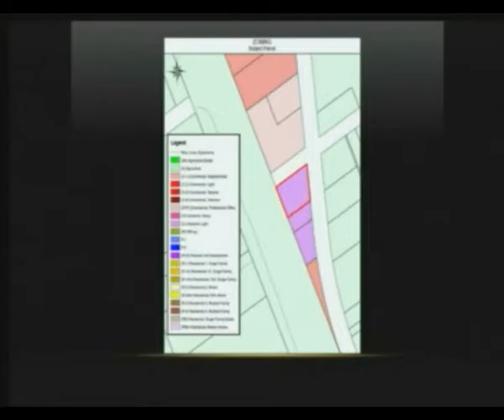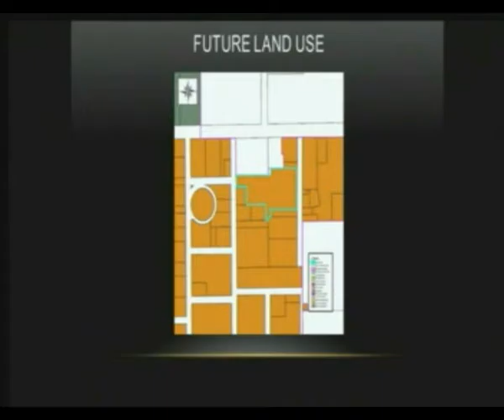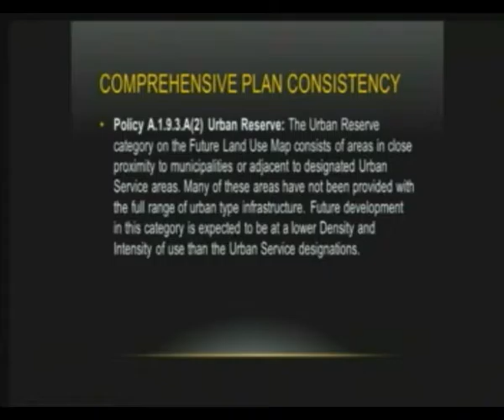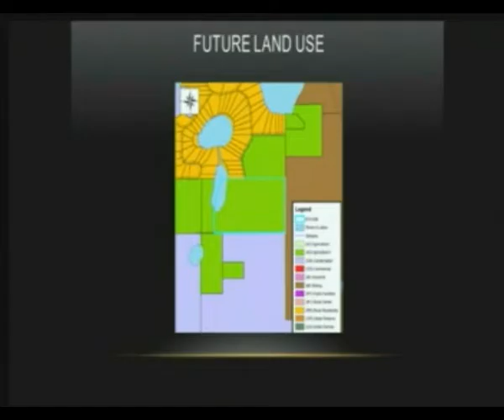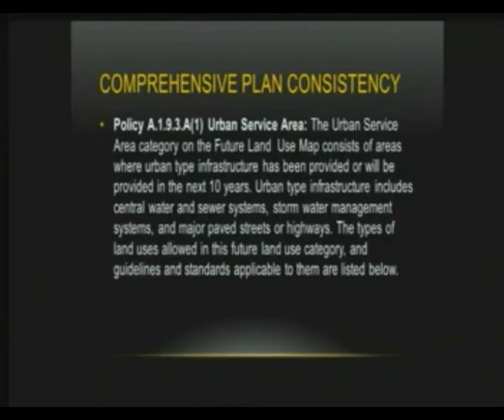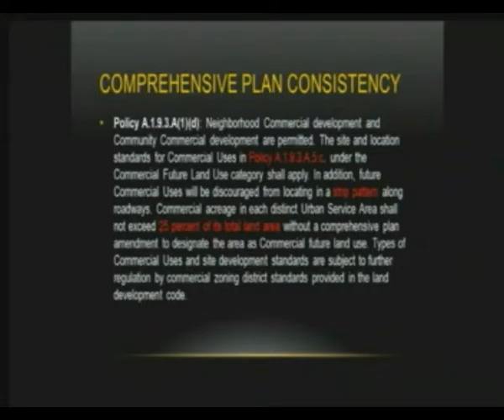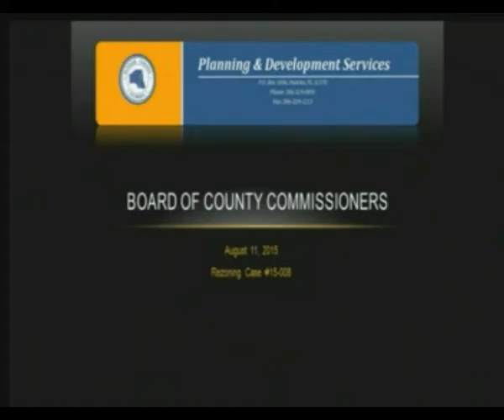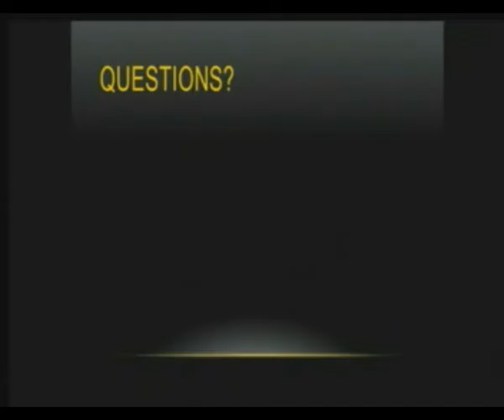County Commission Meeting - 8-11-15